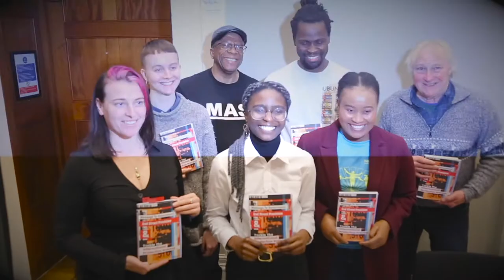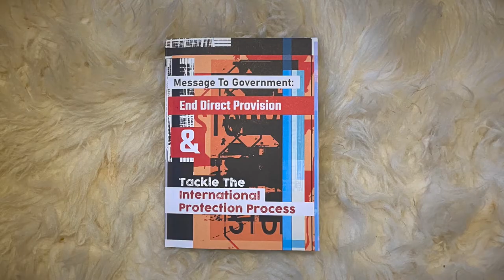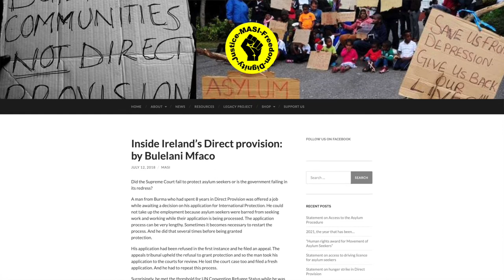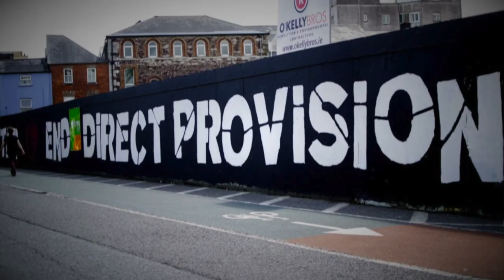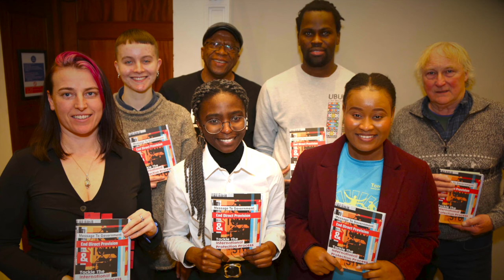'END DIRECT PROVISION' Book Launch At Leinster House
Senator Lynn Ruane introduced – with Bulelani Mfaco, Lucky Khambule, Wasekera-Sekerani Chiphazi, Sikhulekile Ruth Ndlovu and Sian Cowman –a new book published by Afri: End Direct Provision AND Tackle the International Protection System.

This new book details the punishment people have endured and continue to endure in the Direct Provision (DP) system of accommodation for asylum seekers, and the ill treatment they have suffered more broadly at the hands of International Protection Office (IPO) procedures. It comes at a time of widespread concern about what will replace Direct Provision on foot of the Government commitment of March 2021 to end the system.

Through the words of those who have lived within the current system, the book documents “material deprivation and isolation” and a host of other abuses and humiliations inflicted by the authorities and the private contractors they have paid to implement their policies.  Accommodation contractors have, the book notes, “earned more than €1.6 billion in 20 years of DP”.

The book emphasises that “the entire international protection system urgently needs deep and radical changes, far beyond the abolition of Direct Provision itself”. In particular, Afri’s aim with this book is to ensure that “the system is not maintained under another name”.

The book locates these issues within the wider context of “EU states seeking to prevent asylum seekers from exercising their right to seek asylum, including brutal and violent pushbacks on the borders of Europe and the dire conditions in refugee camps on the edges of Europe”. At the same time, the book stresses how “certain traits of the Irish system are particularly shameful”.

The book delivers testimonies from ten people – seven women, one teenage girl and two men – of their experiences in the international protection system. The testimonies are grouped under four headings: The International Protection System; Accommodation; Needs Assessment/Provision; and Education.

On the International Protection System, the book takes up issues such as the need for limits on the time an application for international protection takes and on the duration of IPO interviews, as well as the need for trauma training for IPO personnel and for accessible and accountable legal aid to be available to every applicant.

On Accommodation, the testimonies emphasise the need for applicants to have own-door accommodation with full cooking facilities and to enjoy the same social protection entitlements as Irish people have.
On Needs Assessment/Provision, the issues highlighted include the urgency of radical reform of the duty of care towards those with disabilities, and the need for training of IPO and other personnel in LGBTQ+ sensibilities.

On Education, demands include the provision of anti-racism programmes in second-level schools, and access to SUSI (third level) grants for international protection applicants.

In launching this book, Afri recognises the leading role played by MASI (Movement of Asylum Seekers in Ireland) and warmly welcomes their involvement in compiling it. With thanks also to St. Stephen’s Green Trust for funding.